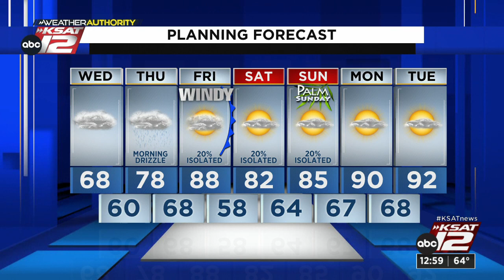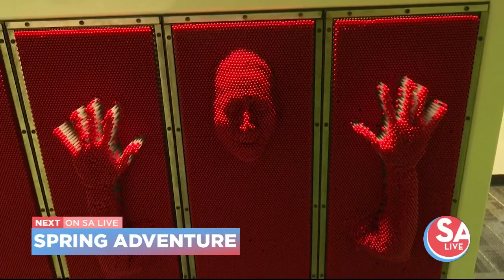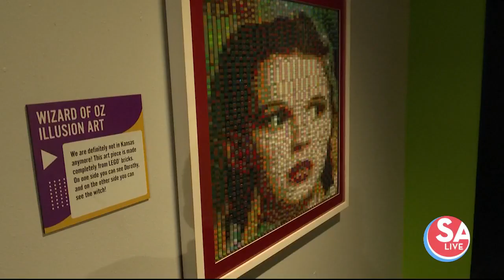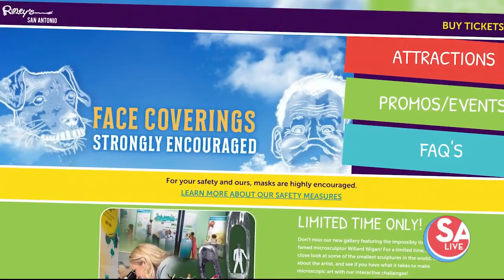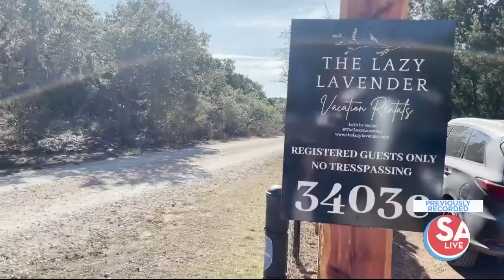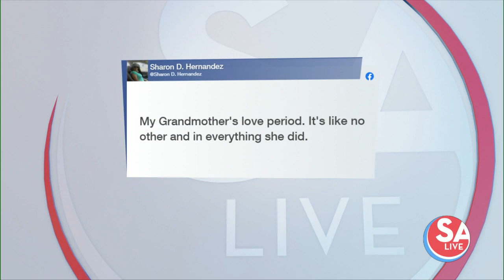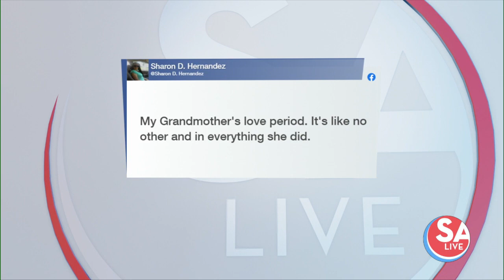SA Live : Mar 29, 2023